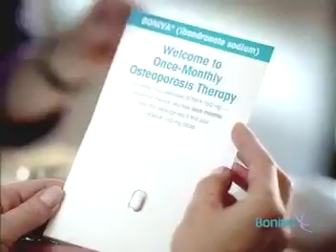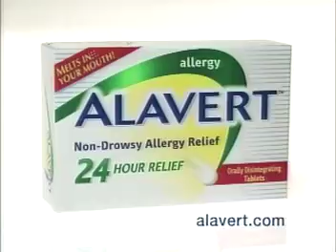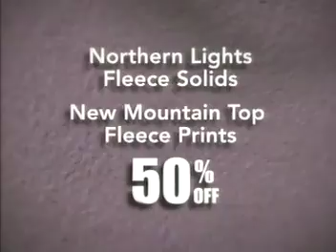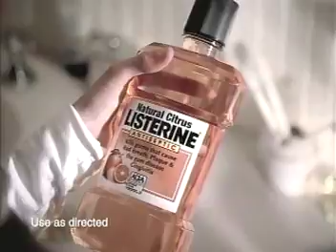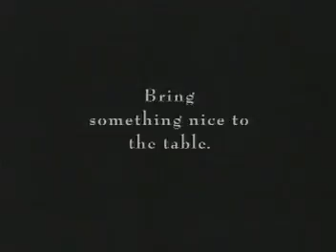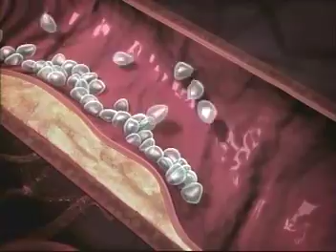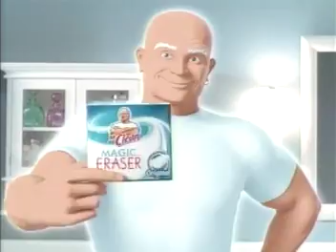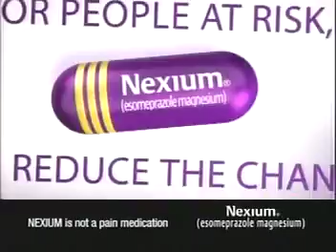ATWT 9 2 05